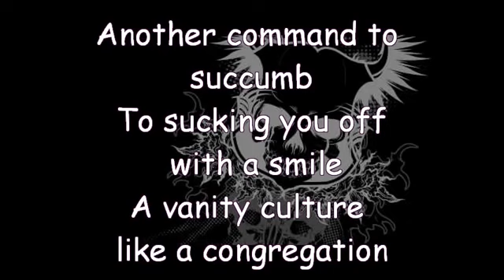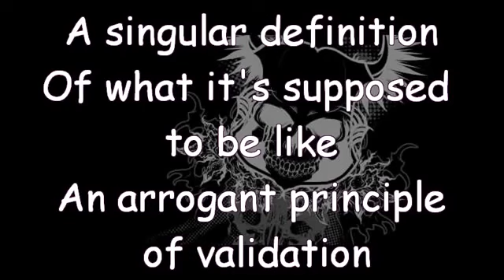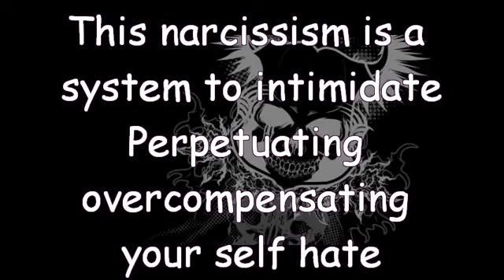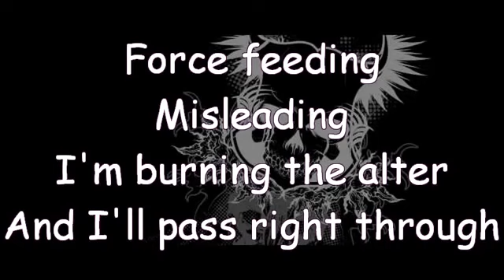Blue Stahli | anti you | Lyrics